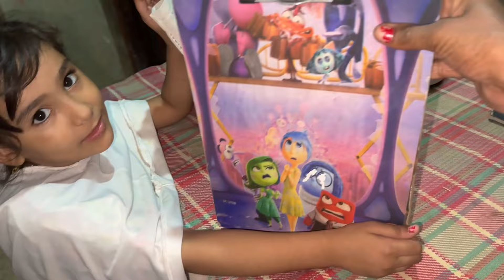Hum par chori ka ilzam lag jata 😲||pak village family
Pak village family,village life Pakistan,